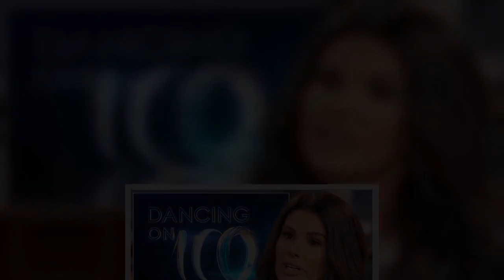Coleen Rooney 'wants last-minute deal with Rebekah Vardy to avoid court battle'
is keen to reach a late agreement to halt her imminent court battle with Rebekah Vardy, it has been claimed.   Rebekah - wife of Leicester City striker Jamie - has launched a libel lawsuit against Coleen after their epic f out a year ago.    It led to Coleen being dubbed 'Wagatha Christie' after she set up her own private investigation to catch whoever she thought had been passing on information from her private Instagram page to the press.   She posted a series of fake stories, blocked  her followers apart from Rebekah's account and then sprung a 'gotcha' post online when the hoax posts made their way into the papers.  Rebekah vehemently denied she was behind the leaks, insisting a number of people had access to her Instagram page.   She has now pressed ahead with a legal chenge - but Coleen reportedly wants an 11th hour deal, according to The Sun.  A source told the publication: “Things have gone much further than many had expected.  "Her legal team is desperately trying to find a  ...